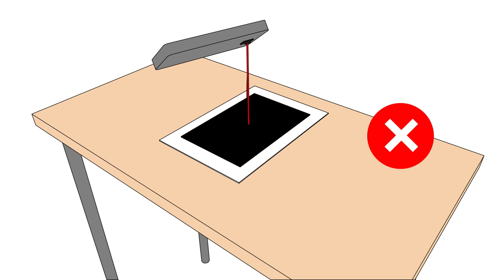How to picture a document in a correct angle with your mobile phone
Animated guide: How to picture a hard copy document in a correct angle with your mobile phone.  take a photo of a hard copy doc for sending by
e-mail or messenger. right angle for document picture. reproduction snapshot. repro by mobile phone or camera